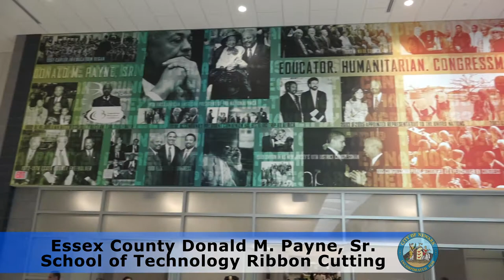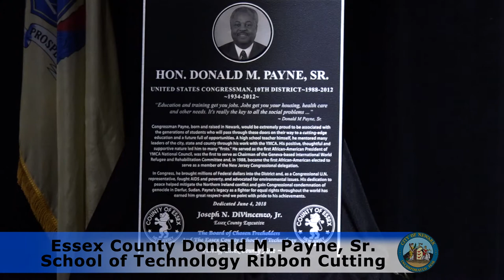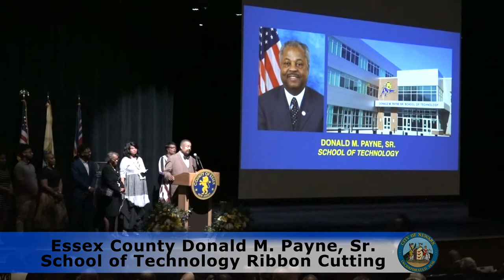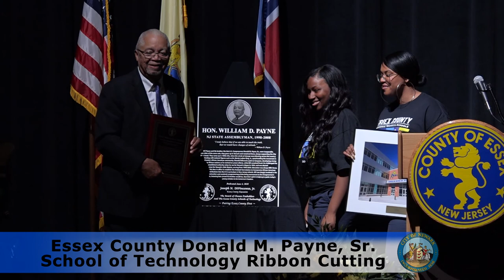Essex County Donald M. Payne, Sr. School of Technology